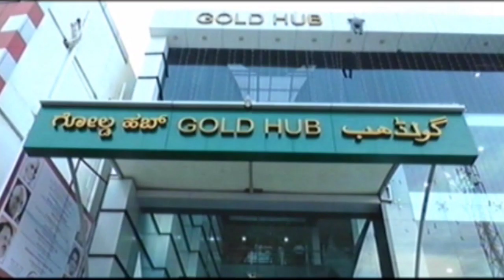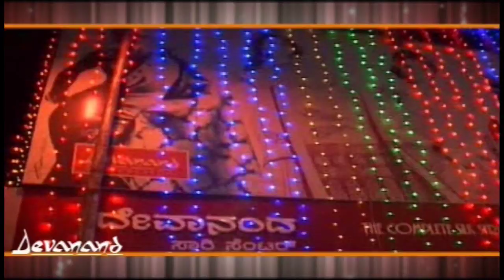ವೀರಭದ್ರೇಶ್ವರ ಪಾಟೀಲ ಬಡಾವಣೆಯಲ್ಲಿ ಟ್ರೀನಿಟಿ ಆಂಗ್ಲ ಮಾಧ್ಯಮ ಶಾಲೆಯ ನೂತನ ಕಟ್ಟಡ ಭೂಮಿ ಪೂಜೆ